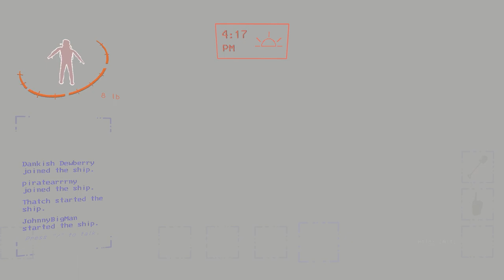GOIN' TO THE MOD MOONS || Lethal Company Part 4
Oops all booze!

The Thatchmode Crew is

Kozak - Thatch / RailbugScoundrel
Ben - BennyBalls / DankishDewberry
Chris - Thunkk / piratearrny
Jon - JohnnyBigMan / llemonsjuice